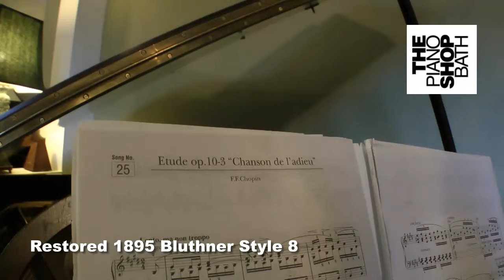Restored 1895 Blüthner Style 8 Grand Piano @ The Piano Shop, Bath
Blüthner Style 8 Grand Piano
– Pre-owned, manufactured in 1895 and completely restored circa 8 years ago
– Dimensions: Length 190 cm x Width 148 cm
– Finish: Satin Rosewood
This is an elegant looking grand piano from the renowned manufacturer Blüthner. It has a wonderfully expressive tone and resonance that will please the most discerning of pianists. The bass register is especially good with a deep resonant tone that is clear and devoid of muddiness. This piano has a medium to heavy touch.
Price on application
Includes our 5 year Piano Shop Bath Guarantee